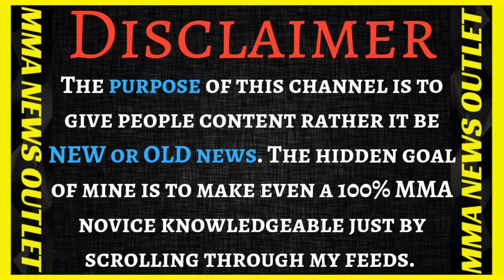Brendan Schaub Has WORDS For Dana White About Ferguson & Khabib+Tim Sylvia &Michael Bisping|MMA N.O.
Brendan Schaub Exposes Dana White for not making Tony Ferguson match + Khabib nurmagomedov (Below the belt episode 136). Michael Bisping responds to retired UFC fighter Tim Sylvia criticism, "I'm in the hall of fame  because I kissed Dana White's butt." (Believe You Me Podcast).

                                          MERCH!

--Brendan Schaub Exposes Dana White for not making Tony Ferguson match + Khabib nurmagomedov (Below the belt episode 136)

-Michael Bisping responds to retired UFC fighter Tim Sylvia criticism, "I'm in the hall of fame  because I kissed Dana White's butt." (Believe You Me Podcast)